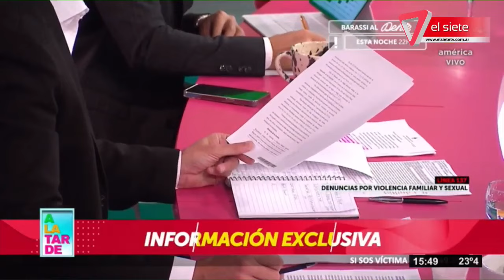🔥 CASO CORAZZA ¿QUÉ DICE EL EXPEDIENTE?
En "A la tarde" te brindamos detalles de la causa